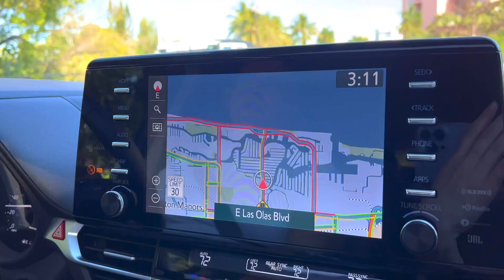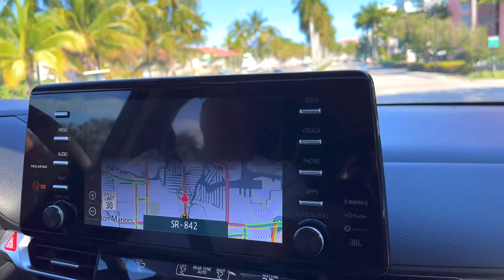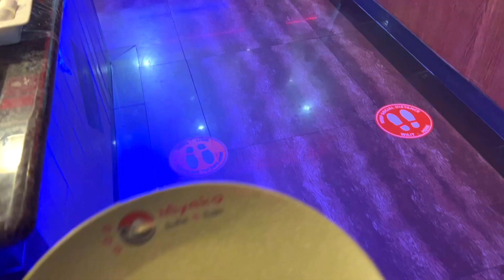США Влог Едем в Майами Большая семья в США Big big family in the USA VLOG